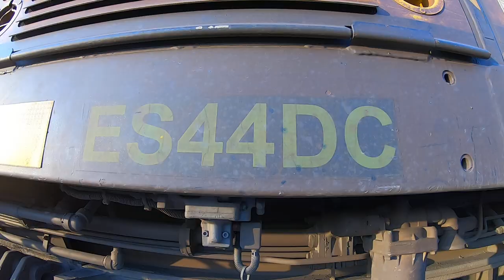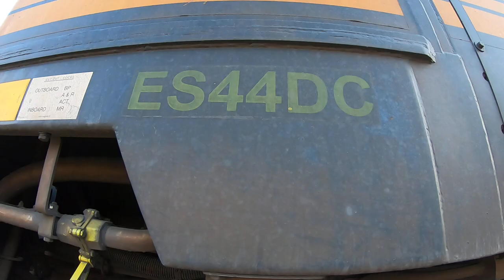BNSF 7841 GE ES44DC // Observandola a detalle + Engine sound's!!